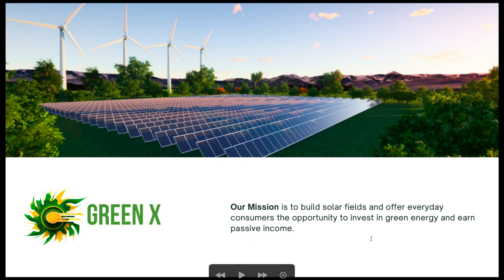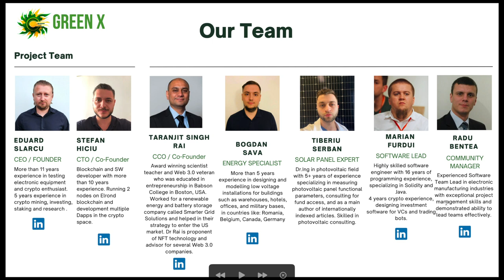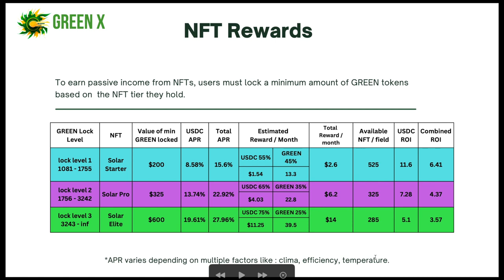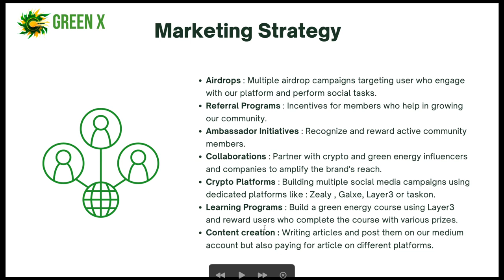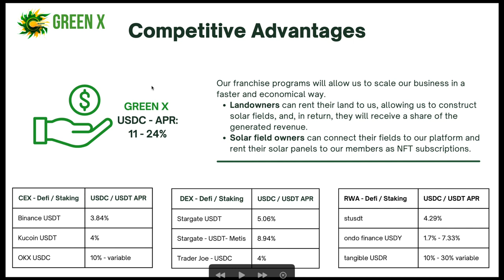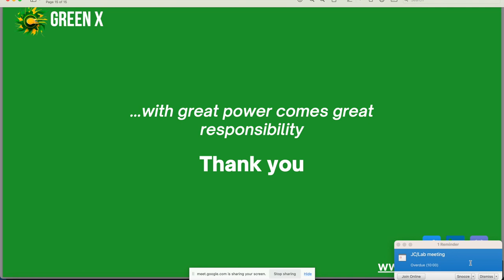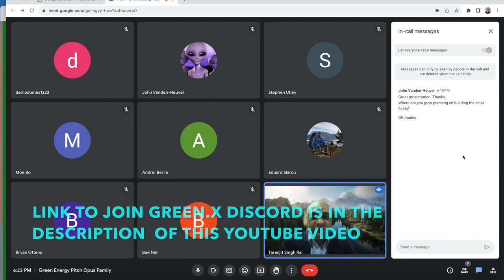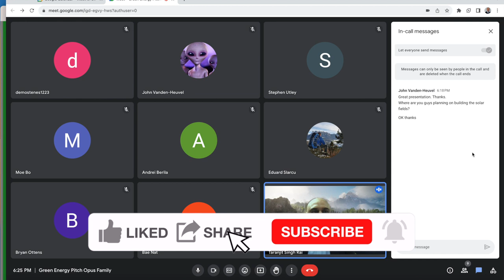WHAT IS GREEN.X? CRYPTO COMPANY TOKENISING SOLAR PANELS |GREEN REVOLUTION COMING